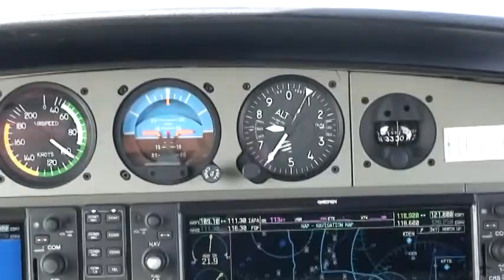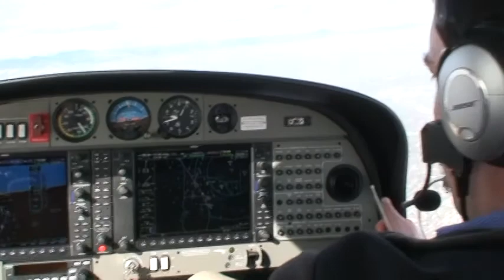DA40 - Flying Across Denver